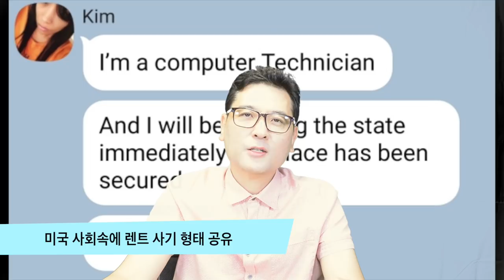미국 생활,렌트사기 꼭! 보시고 조심 하세요, 정보공유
렌트 사기

렌트 광고를 냈을 때, 타국이나 타주에 있어서 보러올 수가 없고 Check부터 보내는 사람,  사기치는 사람입니다. 영어로 아주 친절하게 자기소개서와 함께 집을 깨끗히 쓰는 사람이라고 하면서 당장 와서 볼 수가 없다 하면서 무조건 Check를 보내 Hold를 부탁하는 사람입니다.

오늘 영상 보시고, 우리 한인 분들의 주의와 경계를 가지시는 시간이 되시길 바랍니다.
주위 분들과 많은 공유도 함깨 하세요

1.미국 삶속에 모습 이모저모
2.한국 삷속에 모습 이모저모
3.미국에서 꼭 알고 살아야 할 정보
4.키다리 쌤과 Talk
5.키다리 쌤과 Business 엿보기
6.구독자 사연 소개
7.Road Driving
8.뉴욕 키다리 쌤과 실시간 만남